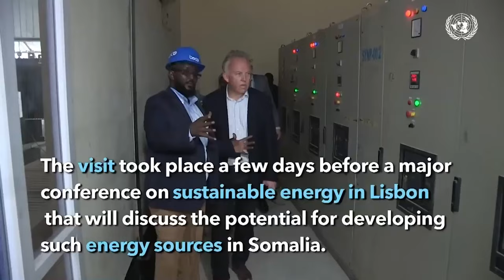Shacabka Magaalada Jowhar oo ka aragti dhiibtay ansixinta 4-ta Cutub ee ugu horeyso Dastuurka dalka.